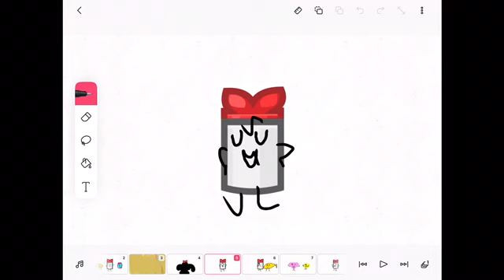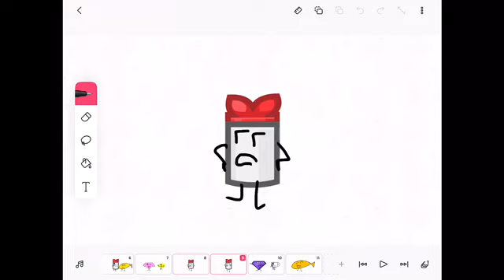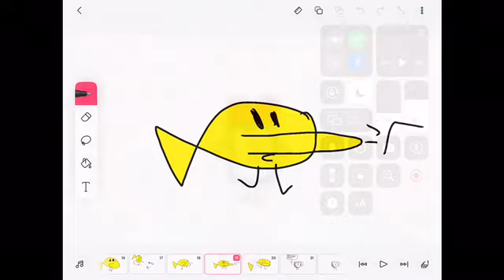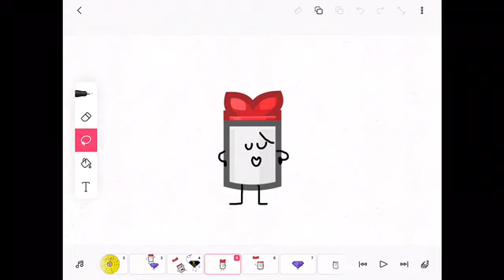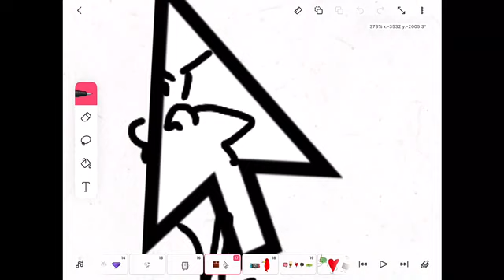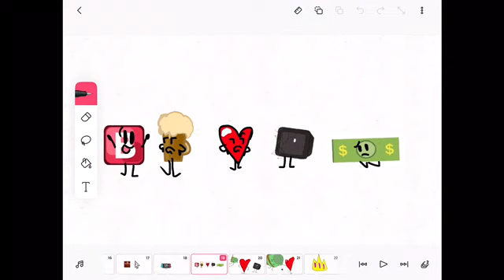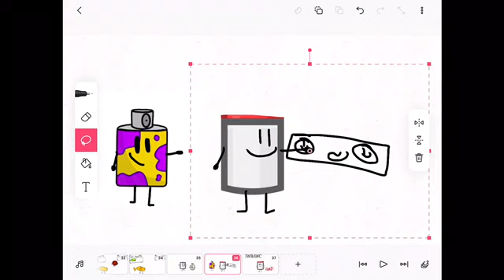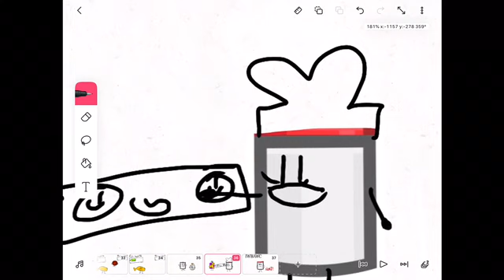COA entry 9– Never gonna FISH you up.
WARNINGS:
Cringy Song ahead
Bad Puns ahead